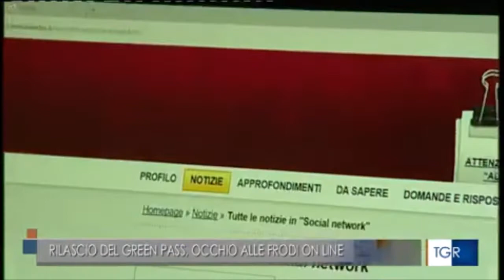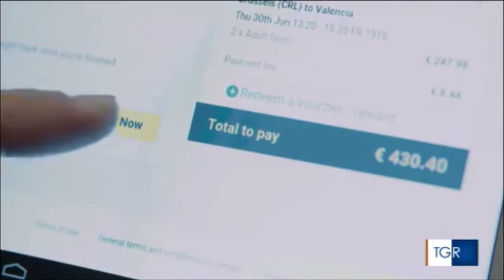Truffa del Green Pass sta facendo vittime: la Polizia Postale lancia l'allarme per la frode on line